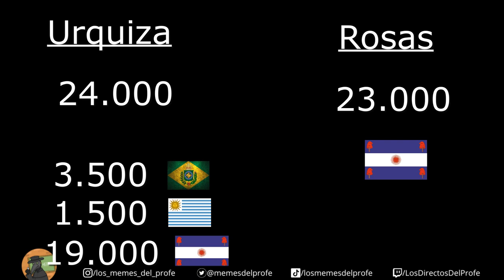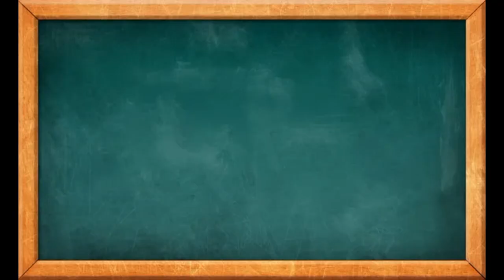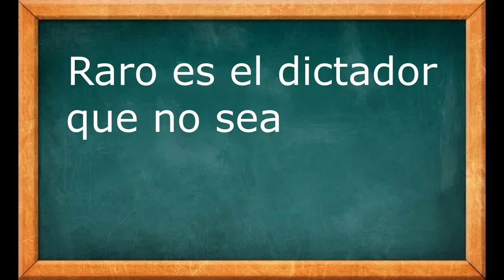Biografía de Juan Manuel de Rosas - ¿Héroe o villano?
Basado en la biografía dirigida por Félix Luna

Película utilizada: Juan Manuel de Rosas (1972)

Serie utilizada: La Asombrosa excursión de Zamba (capítulos 9 y 10)